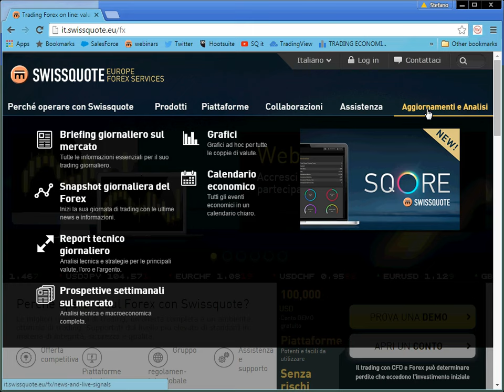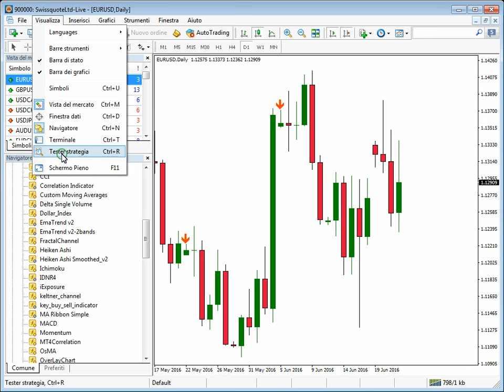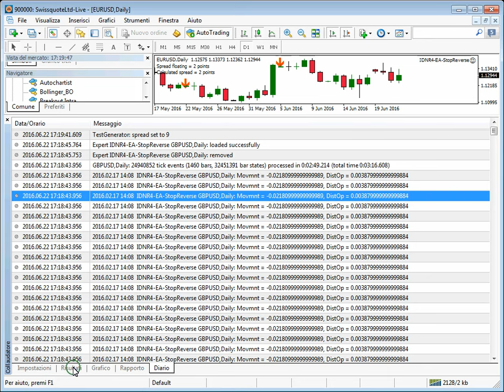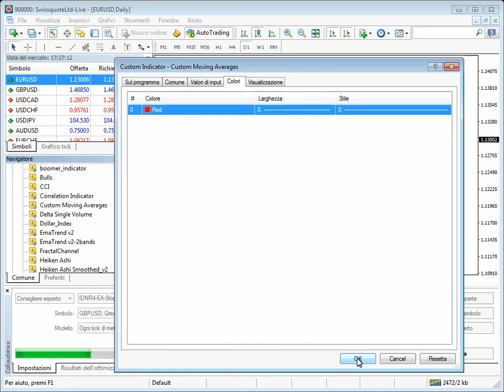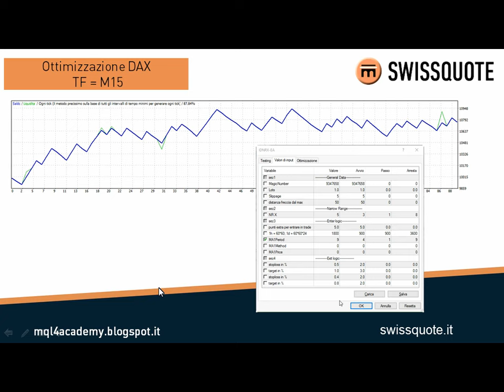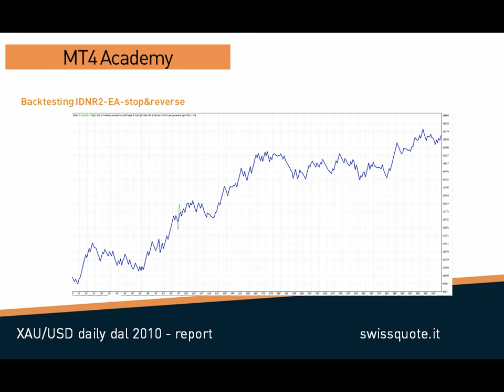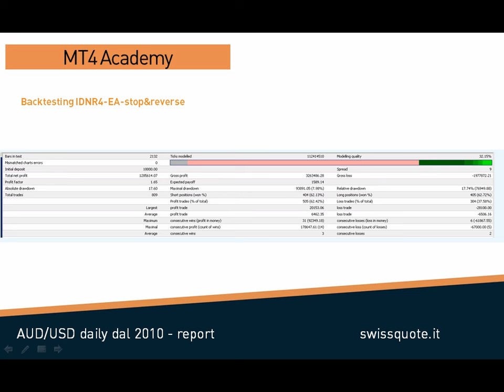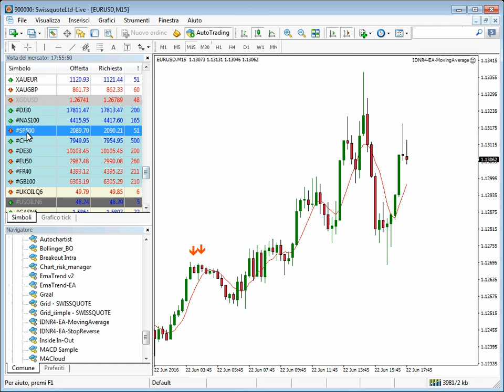MT4 academy: "Backtest dei due expert advisors sul pattern IDNR4"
Proseguimento dei seminari precedenti relativi all'IDNR4